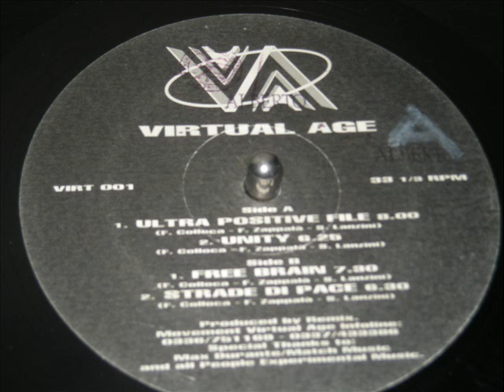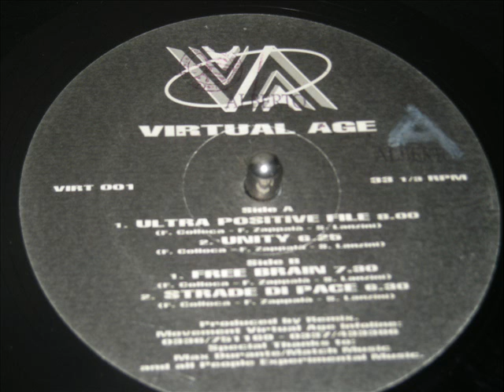Virtual Age - Unity [1993]